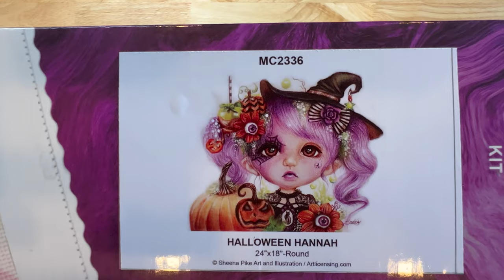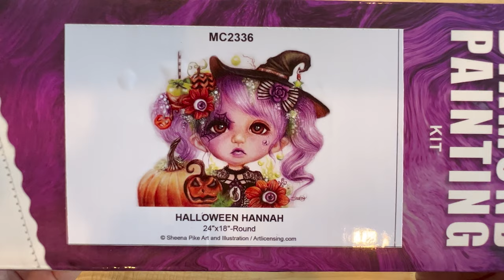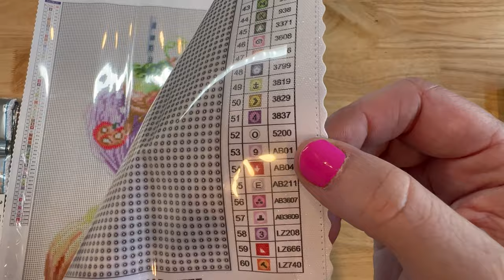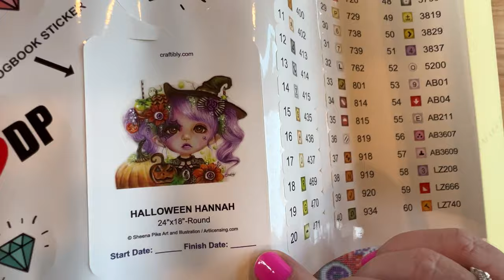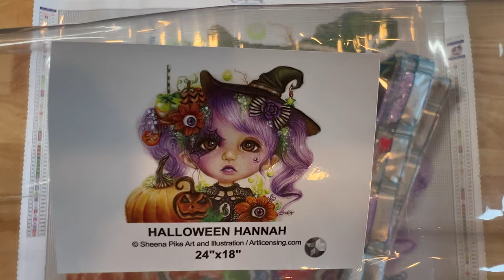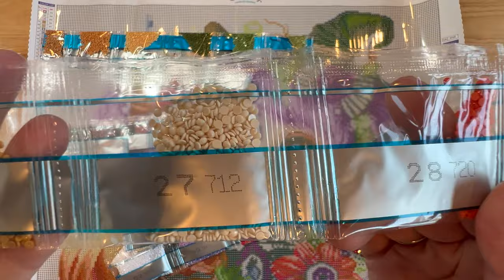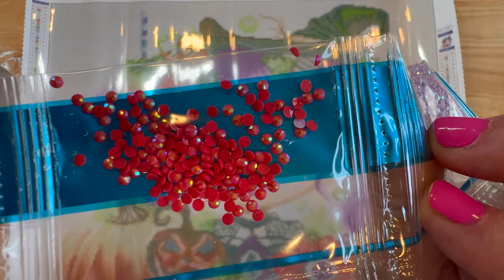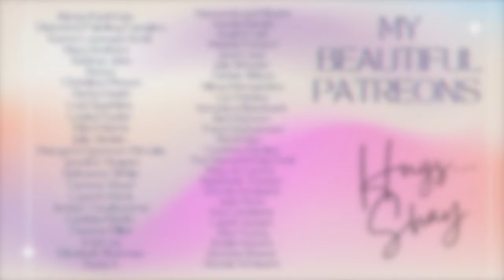**IN STOCK** Craftibly || Halloween Hannah || Sheena Pike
Hello all,
Hugs,
Shay ❤️

❤️Favorite things❤️

Ceramic Blade

Mermaid Knife

Drill Vacuum

Release Papers